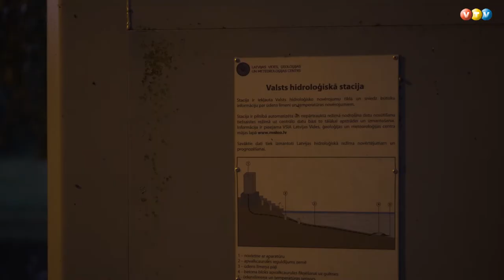Pastaiga ar teātra elementiem